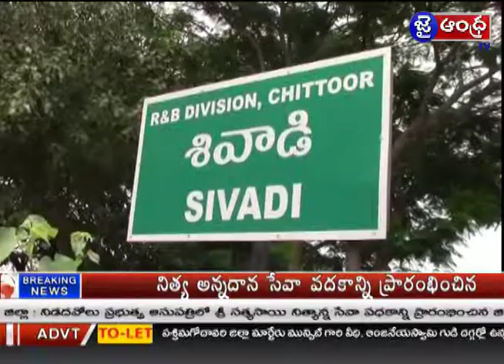కర్ణాటక పోలీసుల అరాచకం